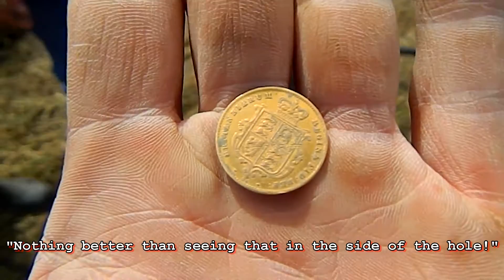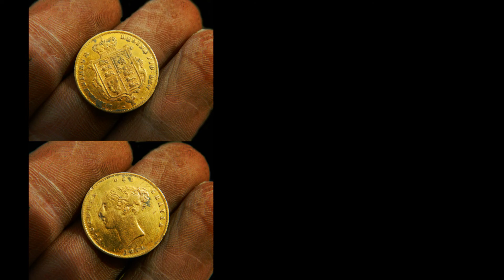Mark finds a Victorian Gold Half Sovereign! DS75, Perthshire. (some strong language!)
Join us metal detecting in Perthshire!

A great moment as Mark uncovers his first ever Gold coin.

He uses the CTX3030 from Minelab.